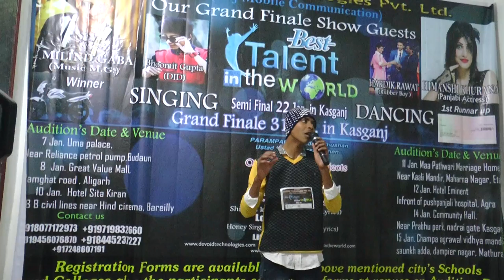Budaun Audition Best talent in the world